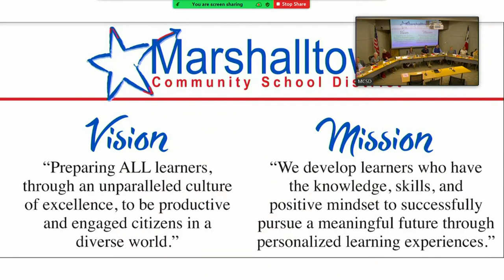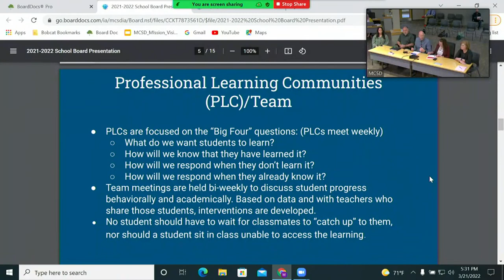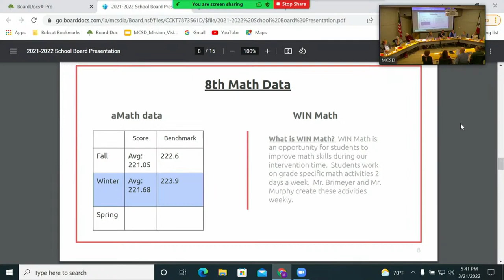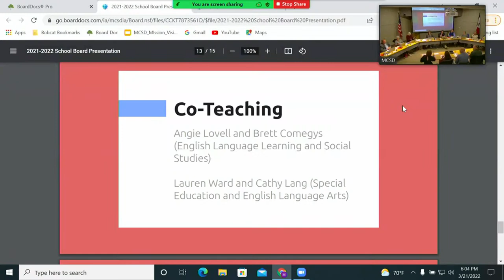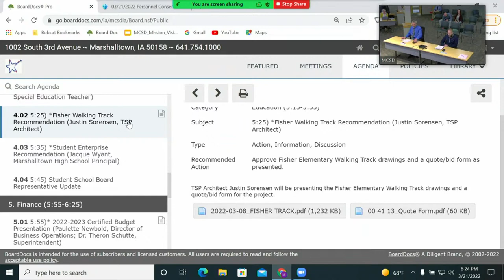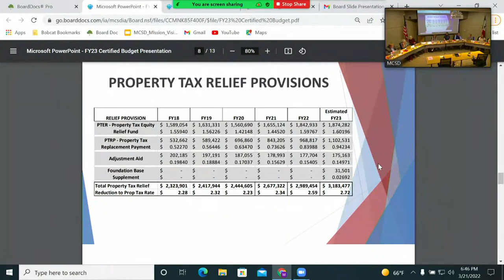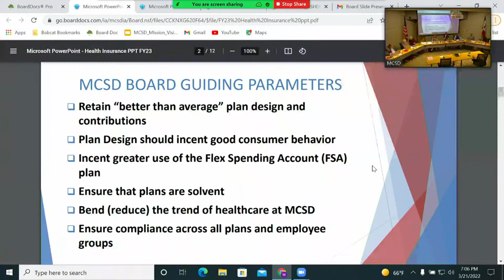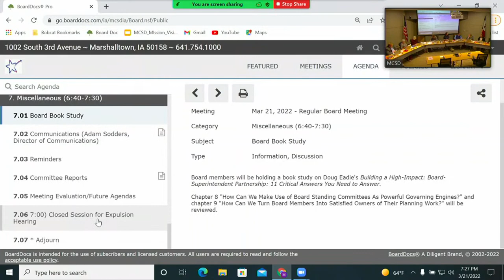MCSD Presentation Live Stream